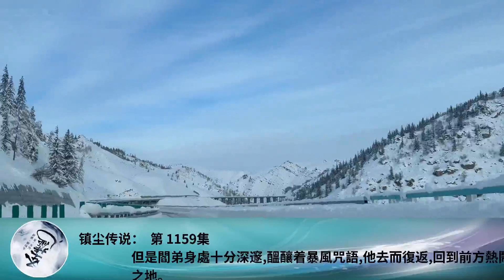鎮塵傳說： 第 1159集